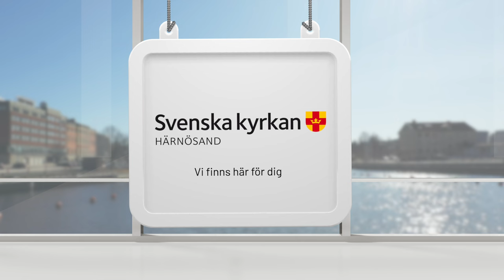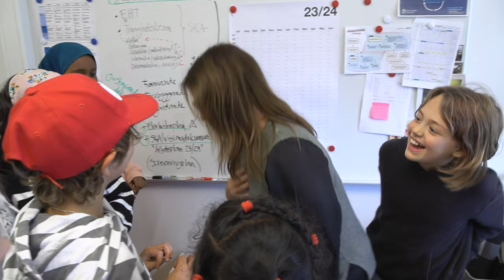Härnösand.TV – 12 oktober 2023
Musiksläpp med Simon Russell.
Kastellskolan firade 20 år med barnen.
Byggnader berättar, lär dig mer om Rådhuset.
Murbergskolan på hemligt uppdrag i Veckans blommor.